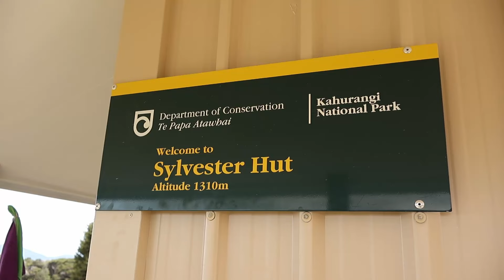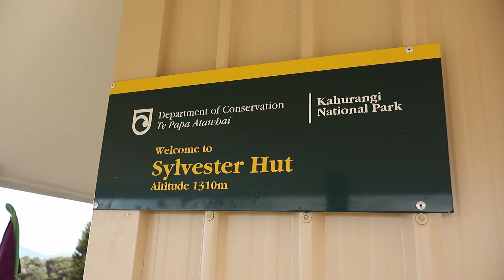Sylvester Hut & Lakes: Overnight Tramp in Kahurangi National Park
An easy but scenic trip from the Cobb Reservoir in Kahurangi National Park. I walk the well graded track up past the hut and spend the afternoon checking out Sylvester and Iron Lakes, before heading back to the hut for the night.